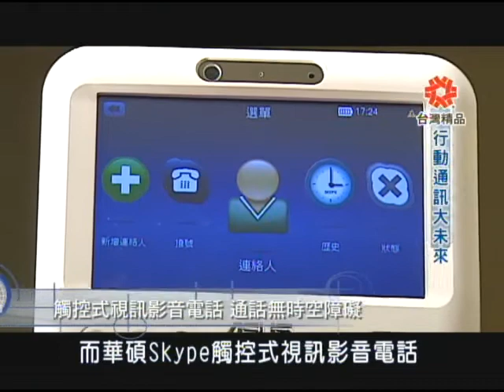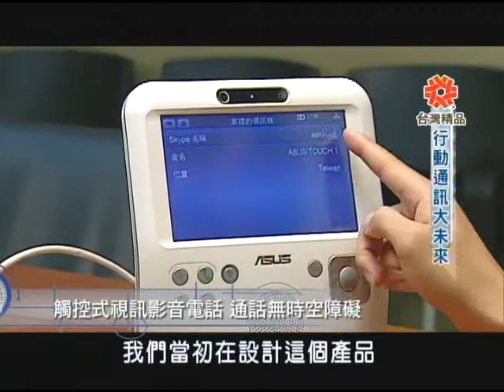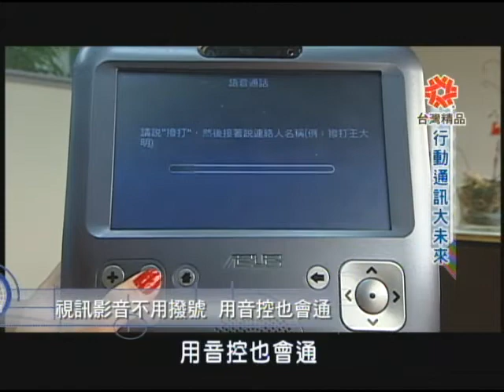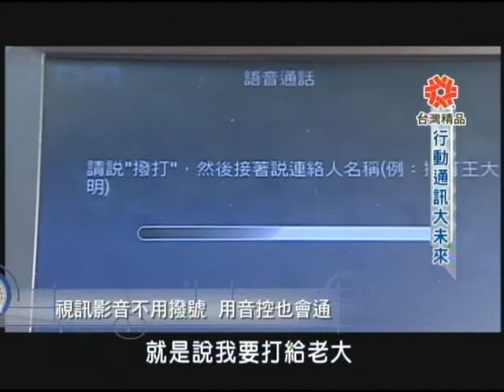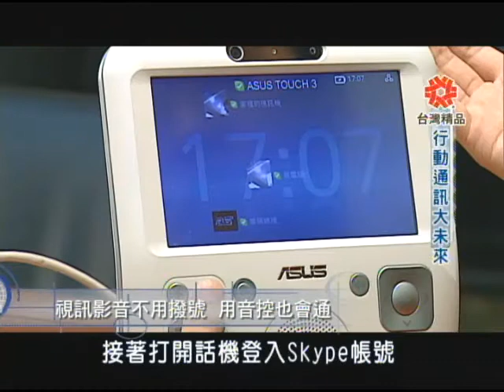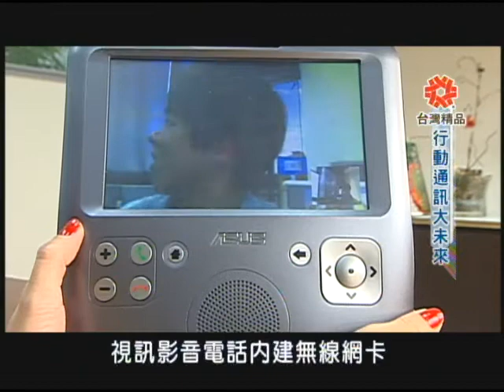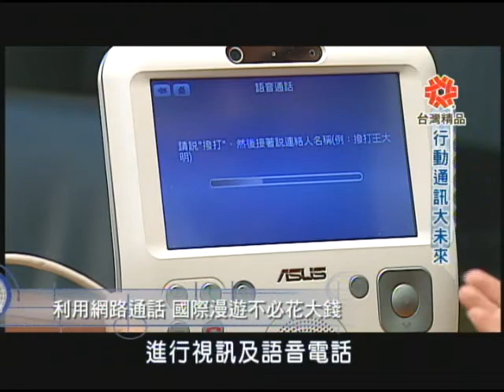夢想全記錄第五集 行動通訊大未來part3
根據ABI等研究機構的數據顯示，2010年底全球智慧型手機佔整體市場比重約20%，而在台灣呢，智慧型手機普及率在5月就衝高到26%，高於全球市場平均值。越來越多的應用服務搬進手機平台內，手機上網的普及率正快速成長...